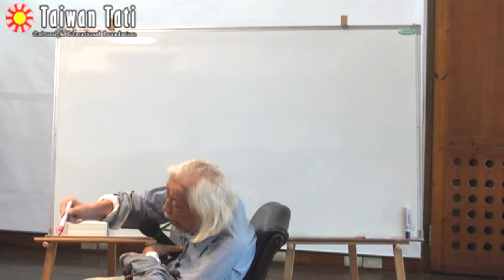8/9 《世界史 台灣史》史明歐吉桑的第一堂課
蔡瑞月文化基金會特以史明先生做為典範人物，於2012年9月21日至9月23日舉辦第六屆蔡瑞月舞蹈節文化論壇《擁抱勞苦大眾的革命者─史明》，集結學者論述、藝術創作、訪談整理等文化資產，留下歷史的見證，於當代公開向一代革命家致敬！並在2013年8月3日舉辦公開捐贈儀式，贈予財團法人史明教育基金會。蔡瑞月文化基金會表示捐贈儀式的緣由是因為感念史明一生對台灣的貢獻，他為台灣四百年史鍍下印記，他為台灣人捍衛歷史與身分，他擁抱勞苦大眾投入革命志業近百年。他為了獨立台灣夢，至今仍在奮鬥，他是台灣走在不斷尋找定位、認同的道路上，一道鮮明的時代精神。

編舞家詹天甄並以史明一生為台灣獨立的奮鬥史創作出一段現代舞向史明致敬，詹天甄表示她前些日子才前往日本參觀史明的「新珍味」麵店，在麵店樓上小小的空間裡，史明卻寫出第一本以台灣人為主體史觀的《台灣人四百年史》，她內心相當激動。蔡瑞月文化基金會還給現場觀眾一個 surprise，那就是現場請史明老師捏麵糰，送給在場觀眾，當成紀念與傳承，因為史明老師當初在日本從事台獨革命的資金來源，就是在「新珍味」麵店賣水餃與大滷麵。

隨後進行的活動主題為──「『世界史 台灣史』史明歐吉桑的第一堂課」，史明為在場青年說明人類生存的演進史，從原始分工時代到封建時代再到資本主義時代，其主要的目的就是要提醒台灣人不要做別人的奴隸，要做自己國家的主人，否則就只能一再被剝削。史明並分析「血族」是以血統來作為社會的區分、「部族」是以土地作為社會的區分，而「民族」的內涵是政治命運與經濟利益，「國家」則是處理眾人之事的一種制度。

簡略世界文明史之後，史明強調，國民黨在台灣，教的都是中國歷史地理，台灣人對台灣一點都不了解，這也是促成他寫《台灣人四百年史》的原因，史明告誡大家，台灣人一定要把台灣的主權搶回來，不能讓它在空中遊盪，否則台灣人永遠都只是國民黨的殖民地奴隸。而台灣人理念跟立場一定要站穩，不能像政客反反覆覆，因為在以前的年代人格反覆的人，根本沒有人會想與之為伍。史明最後說自己都老了，現在年輕人一定要有當國家主人的觀念，它也提醒大家不要光罵馬英九，台灣人也要時時反省自己，有沒有拒絕買票賣票，有沒有時時喊出「台灣獨立，台灣人要做自己的主人」。